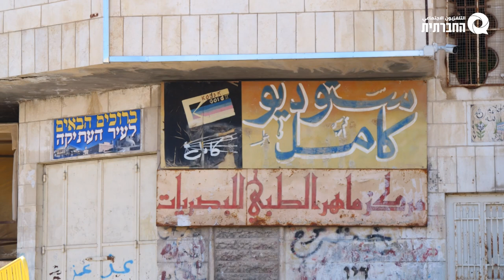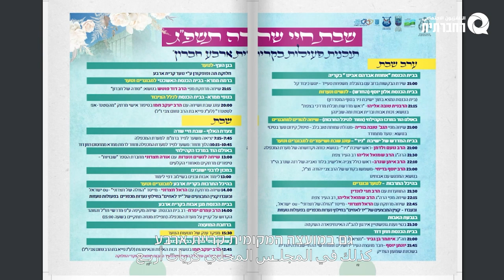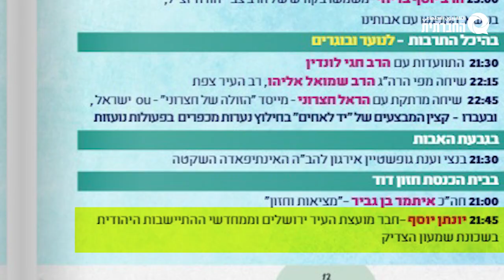חברוניזציה של ישראל הריבונית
במלחמת הפייק אל מול הניוז, הימין לא מהסס איזה צד לקחת. קחו למשל את הדיווח על החייל המכה בחברון. באחד הדיווחים חתכו את בדיוק את התיעוד של החייל מכה, והשאירו רק את הוויכוח המילולי שגם היה שם. כאילו שהחייל לא פוצץ את פעיל השמאל ממכות. נסיון ההסתרה של אלימות המתנחלים והחיילים שהימין מנסה להסתיר, הוא פשע מוסרי. בדיוק כמו הצעת החוק שבליכוד רוצים לקדם שמי שיצלם חייל מרביץ, צפוי ל-5 שנות מאסר. "חברוניזציה של ישראל הריבונית" היא כתבה שמתעקשת לשמור על הזכות והחובה לדעת, לתעד, להבין את ההשלכות למעשים שאנחנו חתומות וחתומים עליהם.